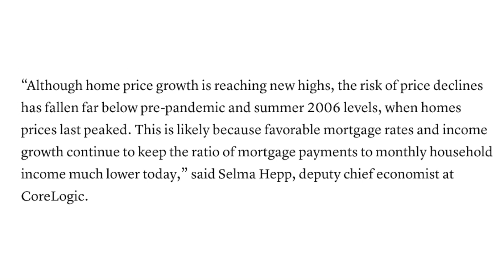June 2021 Charlotte Housing Market Update | More of the Same?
⭐SEARCH ALL THE CHARLOTTE AREA SCHOOLS in a handy, thorough manual

⭐Here is an in-depth Step by Step Guide to Buying a House in 2021 & Get FREE Downpayment Money

You should move to Charlotte and begin enjoying the Charlotte NC life? Then this video is for you. See, Moving to Charlotte or Charlotte NC , and Living in Charlotte NC, are two different things . Why Charlotte North Carolina and Why the Charlotte NC Life ? As the go to Real estate agent and Charlotte realtor, I, Sir Ashley get asked this question multiple times a week. These are the top reasons you should move to Charlotte.

So Come and Visit Charlotte !

IMPORTANT BUYER'S ALERT - Do not reach out to any Builder directly, either  through their Online or Onsite agents without a Buyer Agent, as they may not allow us to serve you at their expense. Having an agent represent your interested during the new construction process is absolutely FREE for you, so dont let any builder take this away from you!

Real Estate Agent with Harrison REI Powered by Fathom Realty LLC